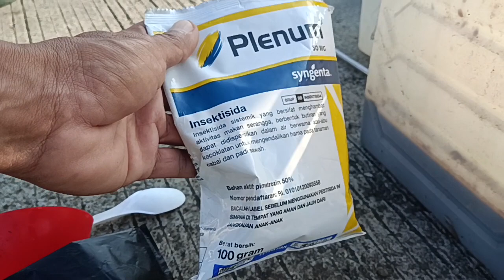Pencegahan hawa wereng dari usia dini pada tanaman padi#plenum 50wg